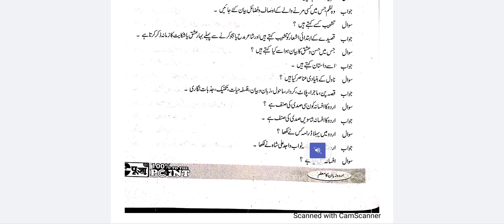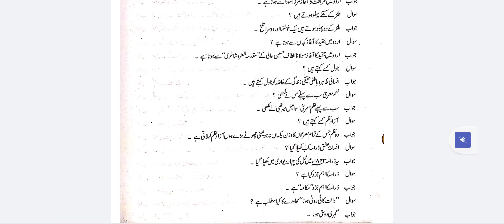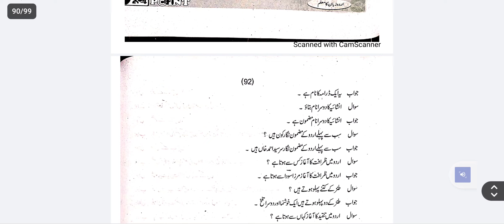WB primary tet 2023//Urdu grammar Important question @wasimacademy1708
wb primary tet 2023 EVs preparation

wb primary tet 2023 Urdu preparation

wb primary tet 2022 previous year question papers Urdu